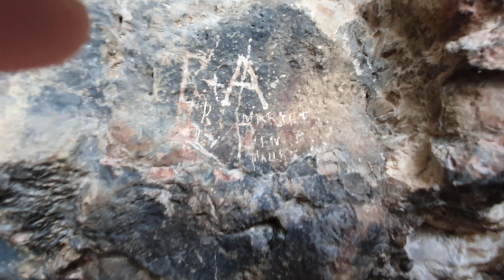Grotte du Fournet - Serre Chauvière (Drôme)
Au détour d'une randonnée, quel plaisir de découvrir l'entrée de la Grotte du Fournet sous les falaises de Serre Chauvière (Drôme). Attention, accès difficile !
At the turn of a hike, what a pleasure to discover the entrance to the Grotte du Fournet under the cliffs of Serre Chauvière (Drôme). Attention, difficult access!